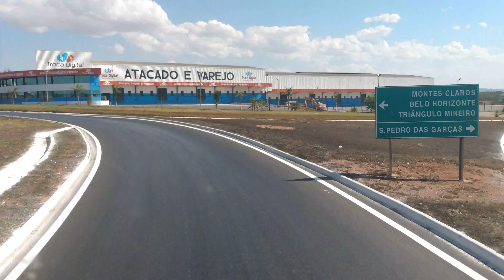Montes Claros MG, passando por dentro 😊😉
filmado em julho de 2019, passando por dentro de montes Claros MG, rota antiga usada antes do anel viário 🙃🙂